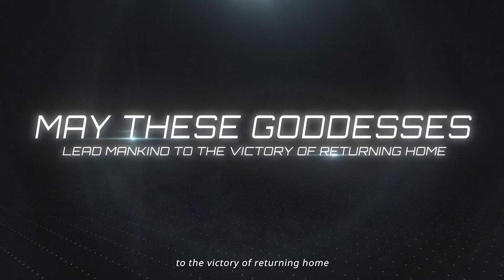NIKKE Character Trailers (EN)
Nikke Goddess of Victory: Squad and Characters previewed as of Nov. 4, 2022 Launch.

ELYSION:
00:00 Counters (Marian, Rapi, Anis, --Neon)
01:12 Inifinity Rail (Diesel, --Brid, Soline)
01:44 ACPU (Poli, Miranda)
02:23 Triangle (Privaty, Yulha, Admi)
03:22 Counters (Rapi and her Depression)

MISSILIS INDUSTRY:
05:08 Mighty Tools (Liter, Centi)

TETRA LINE:
05:47 Protocol (Novel, Exia)
06:32 Unlimited (Alice, Ludmilla)

PILGRIMS:
07:57 Pioneer (Snow White, --Rapunzel, Scarlet)

UNORDERED:
10:16 Maxwell
10:20 Drake
10:22 Crow
10:24 Julia
10:32 Anis
10:40 Sugar
10:42 Yan
11:29 Neon
11:38 Soline
11:45 Vesti
11:57 Signal
12:02 Noah
12:04 Maxwell,  Marian
12:07 Brid
12:09 Eunwha
12:12 Ludmilla
12:14 Julia
12:18 Drake, Harran
12:19 Rapunzel
12:20 Exia, Mary
12:21 Scarletmouche
12:28 Rapi
12:33 [Unknown]
12:35 Snow White
12:45 Crow
12:47 Scarletmouche
12:53 Epinel
13:01 Novel
13:05 Noah
13:08 Marian
13:30 Crow
13:43 Aria